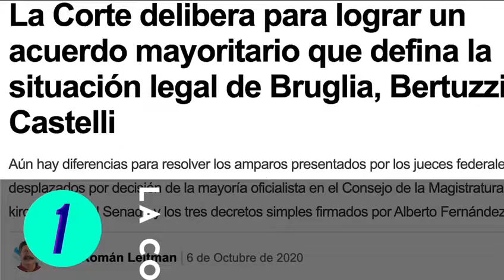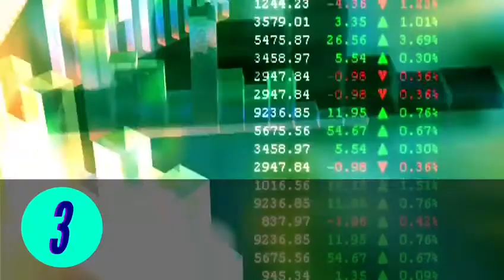Diariamente | Los titulares que necesitas saber | 6 de octubre